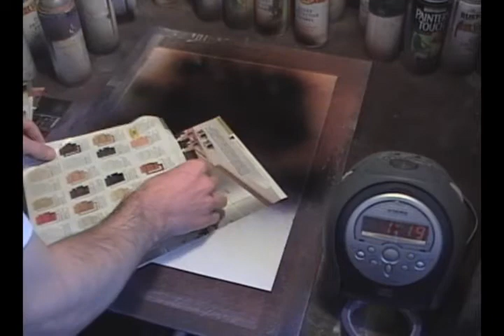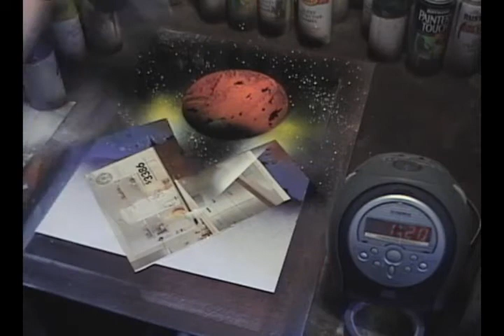3 Minute Painting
3 Pyramids, 1 moon. In 3 minutes